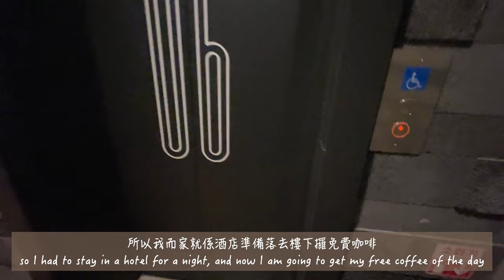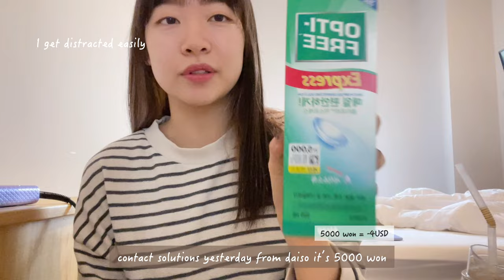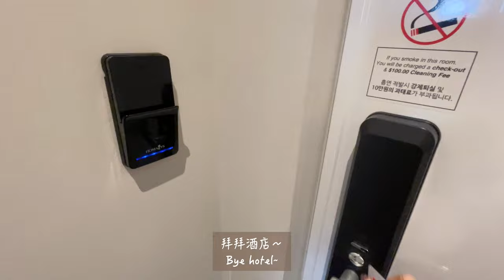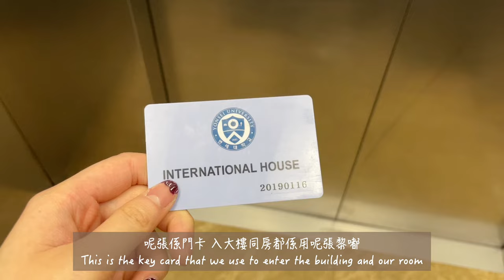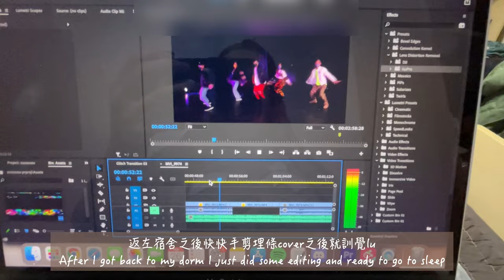[vlog#2] Move in day at Yonsei University International House // 終於搬入延世I-house宿舍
Welcome to my second vlog!
This vlog is about what I did during the move in day as an exchange student living in International House(I-House) at Yonsei University. If you are curious about what the rooms in International House looks like then this is for you!
For those who are moving into I House and are worried about where to get necessities like body wash, toothpaste, etc. Daiso and Emart got your back so don't worry. It's in the Sinchon area near the restaurants and you can walk there with no problem.
(This is not related to the video but my roommie moved out after 3 weeks because of personal reasons and I had the whole double to myself for the rest of the semester:D)
Hope you enjoy this vlog and there will be more coming up soon!!

歡迎收睇我第二條留學vlog!
呢條片係主要關於我搬入宿舍嗰日做過啲咩去過啲咩地方等等, 我有大概介紹下間房係點啊同埋係附近邊到買嘢等等
如果睇緊呢條片既你係將會入住I House而你唔知可以係邊到買日用品既話唔使擔心，新村裏面有Daiso同埋Emart，你係嗰到基本上可以搵齊嗮你要用既嘢
(以下我講既嘢係完全唔關條片事既純粹想分享下，我roommate住左大概三個禮拜之後就因為個人原因搬走左所以我直至學期尾都係自己獨霸間房超正:D)
好啦就係咁希望大家睇得開心！黎緊會繼續出片請慢慢期待～

ς(˃ᴗ˂.)

Filmed with: my phone again and again